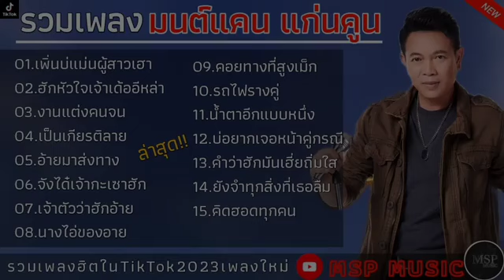รวมเพลงฮิต มนต์แคน แก่นคูน (เพิ่นบ่แม่นผู้สาวเฮา) เพลงดังมาแรง เพลงใหม่ล่าสุดปี2024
เพลงใหม่ๆของมนต์แคนกำลังมาแรงเต็ม

นี่คือรายชื่อเพลงทั้งหมด

1. เพิ่นบ่แม่นผู้สาวเฮา
2. ฮักหัวใจเจ้าเด้ออีหล่า
3. งานแต่งคนจน
4. เป็นเกียรติหลาย
5. อ้ายมาส่งทาง
6. จังได๋เจ้ากะฮักอ้าย
7. เจ้าตั๋วว่าฮักอ้าย
8. นางไอ๋ของอ้าย
9. คอยน้องที่ช่องเม็ก
10. รถไฟรางคู่
11. น้ำตาอีกแบบหนึ่ง
12. บ่อยากเจอหน้าคู่กรณี
13. คำว่าฮักมันเฮี่ยถิ่มใส
14. ยังจำทุกสิ่งที่เธอลืม
15. คิดฮอดทุกคน

เพลงทั้งหมดของมนต์แคน
ฮิตที่สุดแห่งปี2024